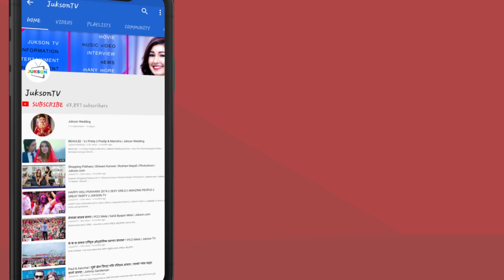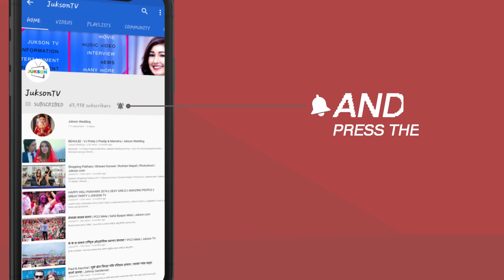पोखरामा देखियो धिरजको यस्तो क्रेज || बलिवुड मुभीलाई टक्कर || INTU MINTU LONDONMA || DHIRAJ MAGAR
INTU MINTU LONDON MA || New Nepali Movie || Pokhara Press Meet || Jukson TV
पोखरामा देखियो धिरज मगरको यस्तो क्रेज
‘इण्टुमिण्टु लण्डनमा’ले बलिवुड मुभीलाई टक्कर दिन्छ : साम्राज्ञी
मलाई नयाँ हिरो होईन, उनीहरुलाई म चाहिने हो : साम्राज्ञी
INTU MINTU LONDON MA Starring Dhiraj Magar, Samragyee RL Shah, Saruk Tamrakar, Vijay Lama,Arjun Shrestha, Dil Bhushan Pathak, Ruby Rana and Bibek Limbu in lead roles and many others, directed by Renasha Bantawa Rai. Produced by Prabhu S.J.B. Rana, Prajjwal S.J.B. Rana.

Video : Siddhartha Gautam and Pukar Pun / Jukson.com
for Models, News , Events and Entertainment .
Jukson Professional Photography and Video Services, Music Video Making, TV Commercial making ( Ad ) and Short Movies.